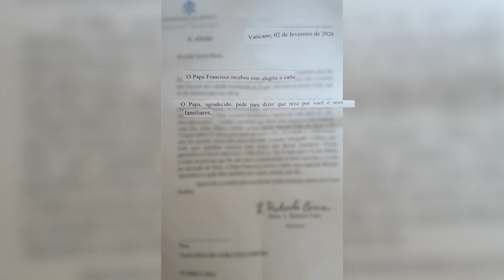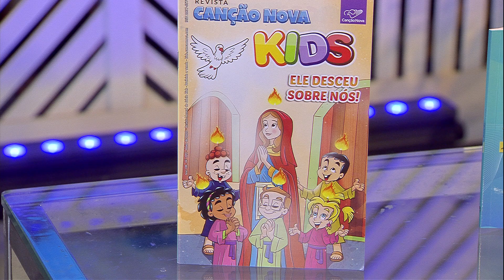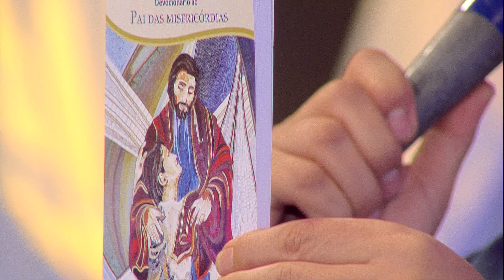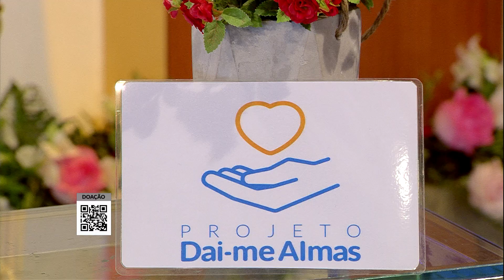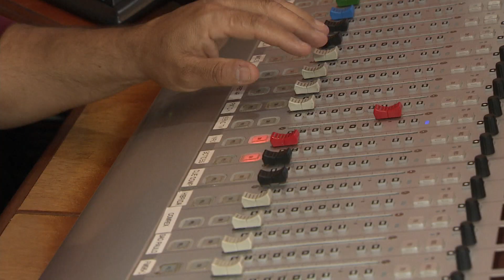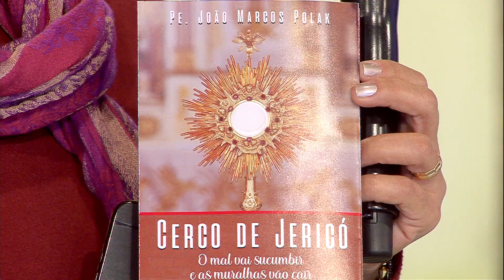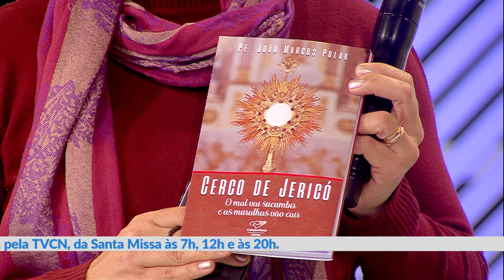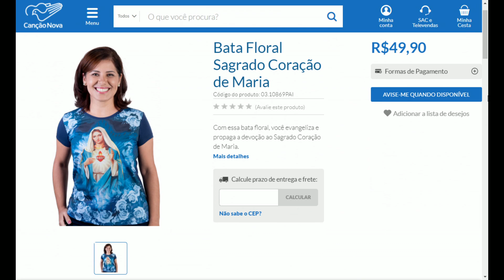Juntos Somos Mais - Especial de Campanha (27/05/2020)